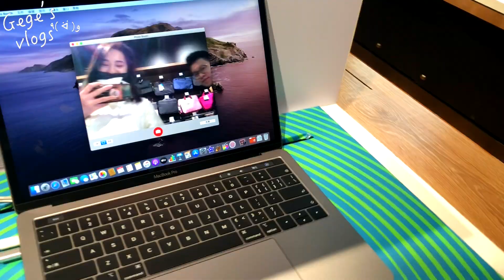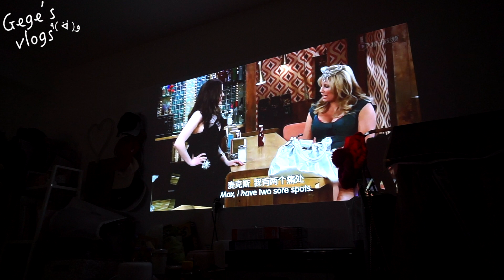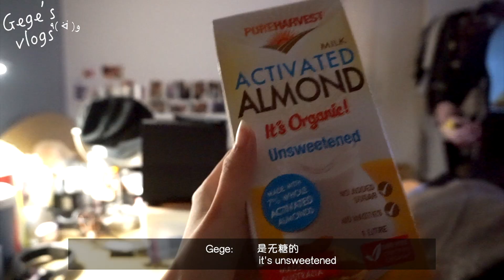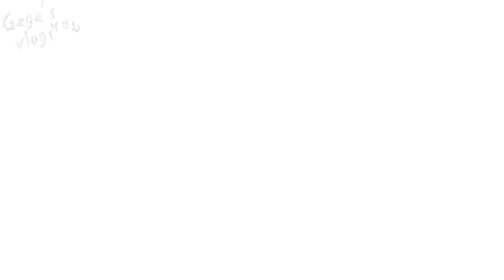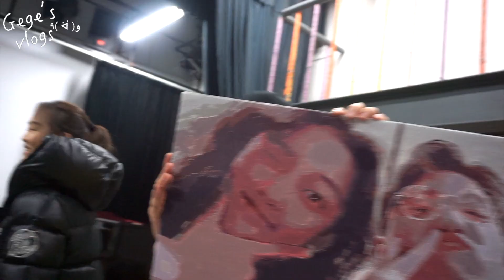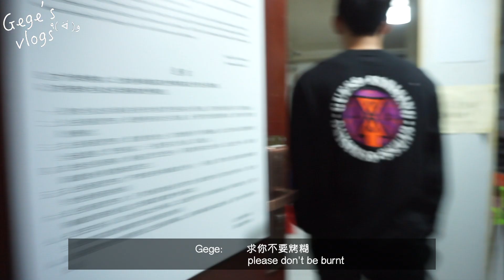Christmas in Beijing (endless rehearsals)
进剧场的前七天！ 说实话，那几天一眨眼就过去了因为一直在忙的排练和考试。我那时候也感冒了，幸亏只是一点点咳嗽而已。
大家多注意保暖，人多的地方尽量不要去，多吃维生素C，然后勤洗手！！加油武汉❤️

The 7 days before staging, to be honest it was over in a blink of an eye because of rehearsals and exams. I also got sick at the time but thank the lawd it was a mild cold.
(For my peeps in China) Make sure to keep warm, don't go to places with a lot of people, eat more Vitamin C, and wash your hands!! I'm rooting for you Wuhan!
(For the ppl outside of China) It's really not as scary as everyone's making it out to be, the chances that the asian u see has corona is waaayyy low so just be kind to everyone ❤️ but mess w me and i'll cough on u (jk but not rly)

大家也可以来我微博上看更多的视频！！爱你们哟❤️